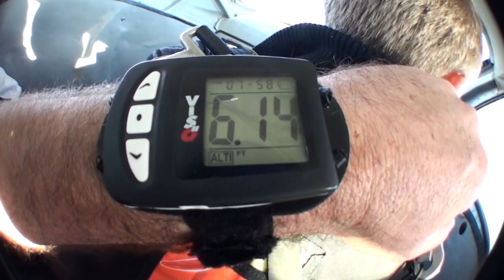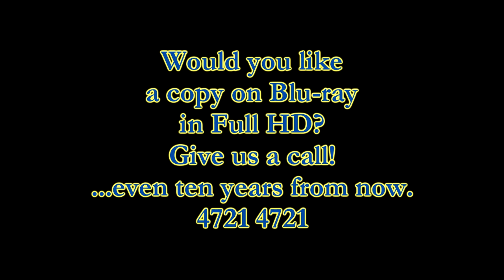Jay Allen - Swoopware: Skydive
Jay Allen - Swoopware: Skydiving Video